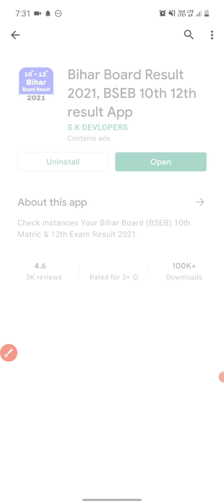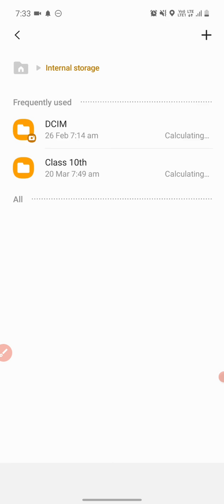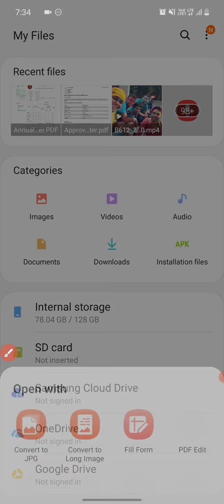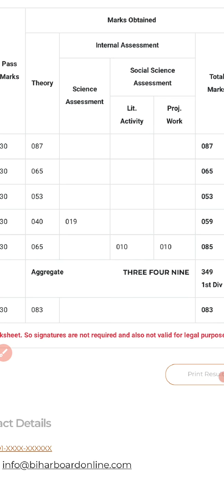ruselt 10th ka marks site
marksite 10 th
◆10th result can come today, Bihar board matriculation result can come 2021.  Bihar Board President Anand told that the result can come at 3:30 pm today Breaking News. Latest News Bihar Board 2021 5 April 2021 Matric ka Result kab Aayega Puri Jankari es Video Me. By Gautam Sir || Breaking News

Board.in.

Result Kab Aayega Breaking News By Mr.Gautam Bihar Board